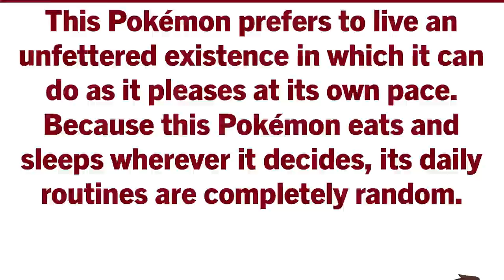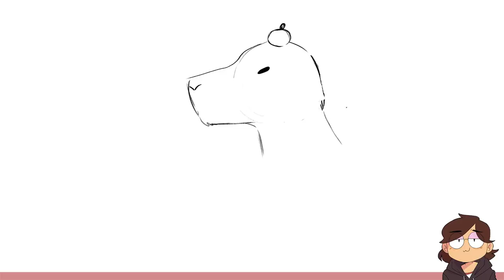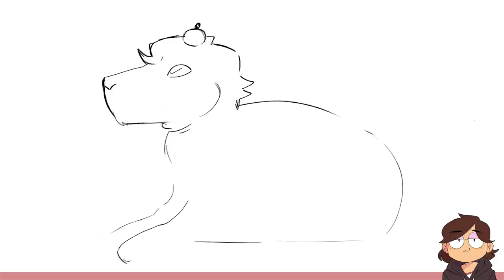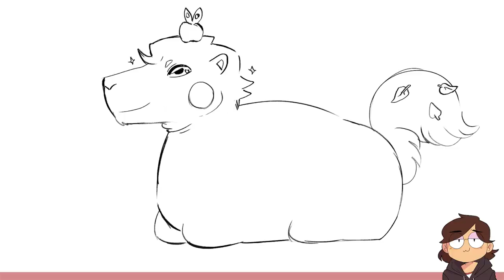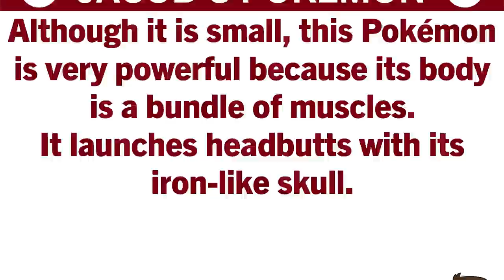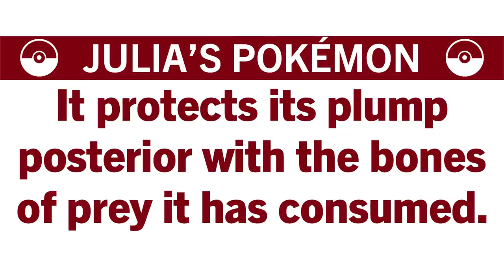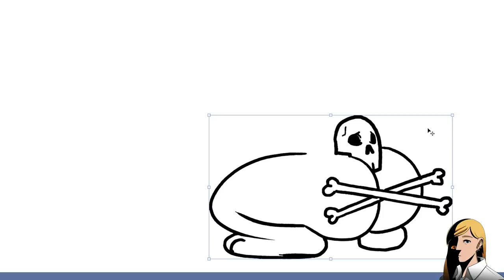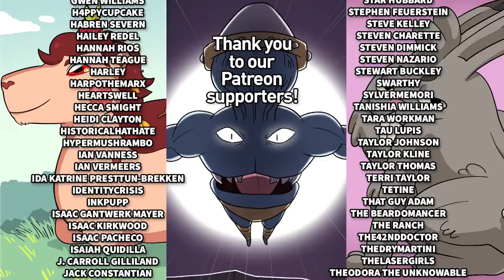Artists Draw Pokémon Based On Their Pokédex Description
Tristan challenges Karina, Jacob, and Julia to draw more Pokémon based on their Pokédex descriptions.

Special thanks to Trevor Lyon for editing this episode!